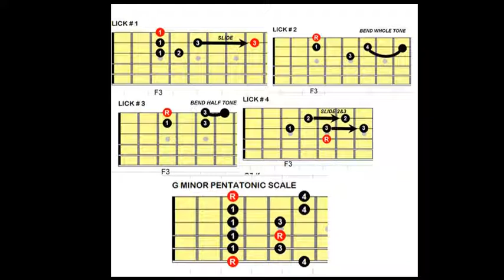THE FOUNDATION OF THE BLUES SERIES. GUITAR learning for BEGINNERS Jamtrack 1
"The Foundation of the Blues"  Jamtrack 1(FOTB L3 JAMTRACK 1.avi)

Here's 1 of 2 Free JamTracks that go along with the Foundation of the Blues beginners lessons. Follow the links for these free lessons. These mini guitar lessons for beginers are a great addition to your practice time.